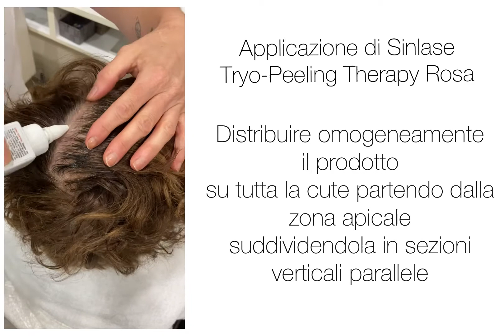Trattamento della Dermatite Seborroica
In collaborazione con @marica_acconciature 😊

Prima e dopo il trattamento Sinlase Tryo-Peeling Therapy Rosa:
👉 Olio dermopurificante pre-shampoo
👉 Arricchito con Omega-3 ad azione antinfiammatoria
👉 Rimuove efficacemente la desquamazione e allevia il prurito

In esclusiva nei Saloni Partner ❤️